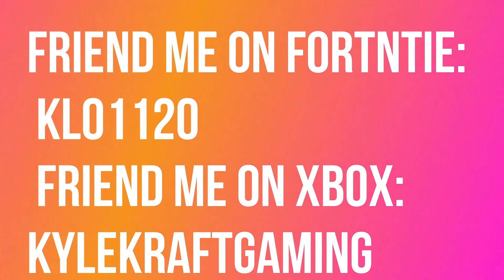Item Shop 4-6-2019